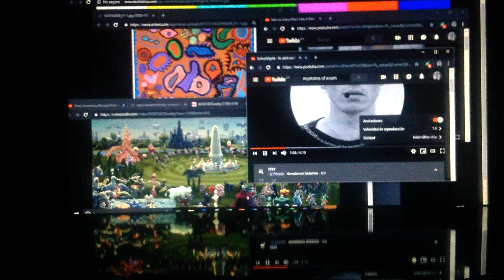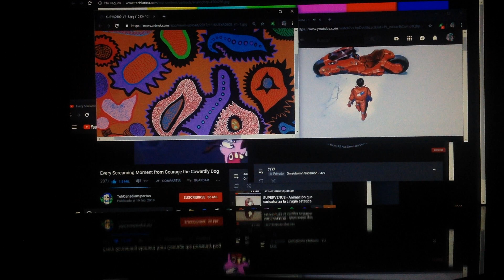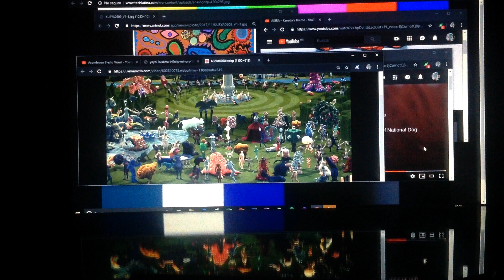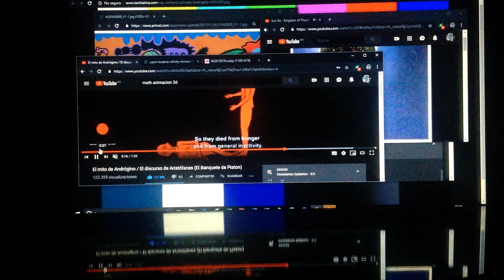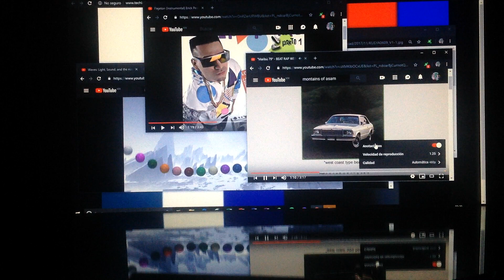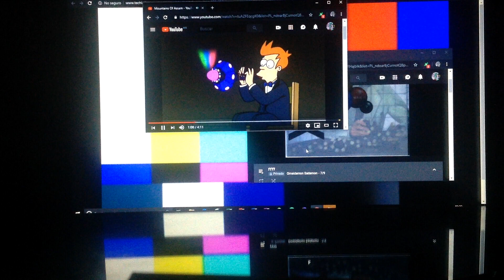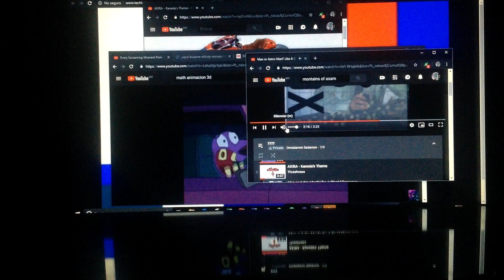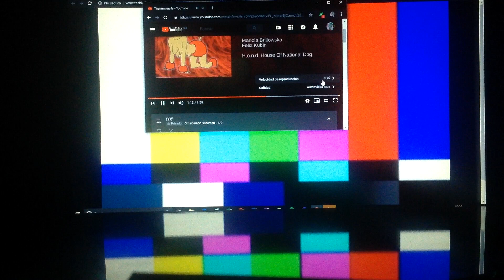¿Cómo hacerse un cuerpo sin órganos? deleuze guattari N1